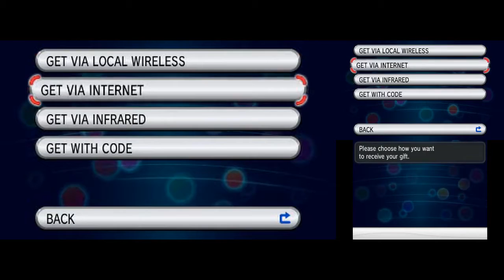Pokémon Y Playthrough - Part 6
In this part, I finally get the Event Torchic through Mystery Gift. It was available since yesterday, and will be available until January 15, 2014, so be sure to get it when you can. It has the Dream World ability, Speed Boost, which makes it pretty OP. I include it in my party. By now, you should be able to tell that it'll be a Fire type only party, with the exception of the HM slave.

Anyway, we see Lysandre and Diantha talking at a café. After that, I go on to Route 5 and start training Flamezord2. Unfortunately, it faints, so I head bake to Lumiose City to heal it.